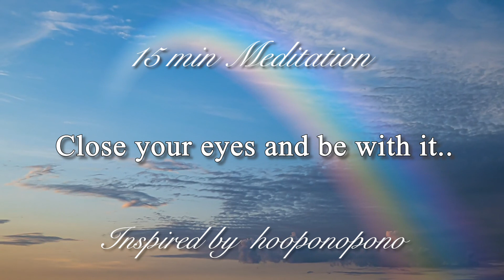Ho opono pono Guided Meditation by Manojji and Vedoci Lekhi